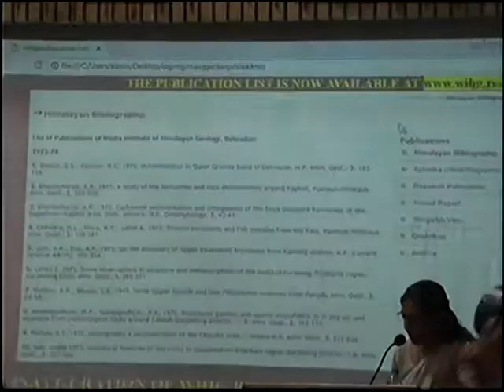news in 29 june uttarakhand